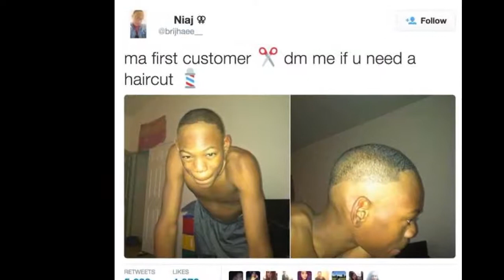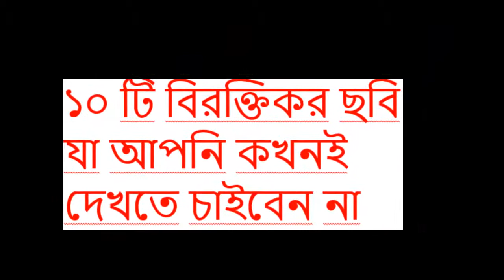ভুল সময়ে তোলা ১০ টি বিরক্তিকর ছবি যা আপনি কখনই দেখতে চাইবেন না. 10 photos taken at the wrong time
ভুল সময়ে তোলা ১০ টি বিরক্তিকর ছবি যা আপনি কখনই দেখতে চাইবেন না

আমিশা পাটেল

সোনাক্ষী সিনহা

সোহা আলী খান

প্রীতি জিন্টা

পরিনীতি চোপড়া

অনুষ্কা শর্মা

কঙ্গনা রানাওয়াত

আলিয়া ভাট

ঐশ্বর্য রাই বচ্চন

করিশমা কাপুর

ক্যাটরিনা ক্যাফ

বিদ্যা বালন

১০ জন অভিনেত্রীর শিক্ষাগত যোগ্যতা

মজাদার ক্রীড়া মুহূর্ত।

তারা আর অপেক্ষা করতে পারছেনা

মাছি

আপনি কি সেখানে যাওয়ার চিন্তা করছেন?

এই ছবি হয়তো দাদীকে আবার হাসপাতালে নিয়ে যেতে পারে

ছেলের বান্ধবী কে হিংসা

এটি সম্পূর্ণ বিভ্রান্তিকর

তারপর সে বলে, সে গর্ভবতী হওয়াতে ভয় পায়

ফ্রি পানীয়? তিনি কখনও এক ফোঁটাও ছাড়বেন না

আপনার নিখুঁত চেহারা

১০ টি বিরক্তিকর ছবি যা আপনি কখনই দেখতে চাইবেন না

আমিশা পাটেল

সোনাক্ষী সিনহা

সোহা আলী খান

প্রীতি জিন্টা

পরিনীতি চোপড়া

অনুষ্কা শর্মা

কঙ্গনা রানাওয়াত

আলিয়া ভাট

ঐশ্বর্য রাই বচ্চন

করিশমা কাপুর

ক্যাটরিনা ক্যাফ

বিদ্যা বালন

১০ জন অভিনেত্রীর শিক্ষাগত যোগ্যতা

মজাদার ক্রীড়া মুহূর্ত।

মাছি

এটি সম্পূর্ণ বিভ্রান্তিকর

আপনার নিখুঁত চেহারা

১০ টি বিরক্তিকর ছবি যা আপনি কখনই দেখতে চাইবেন না

আমিশা পাটেল

সোনাক্ষী সিনহা

সোহা আলী খান

প্রীতি জিন্টা

পরিনীতি চোপড়া

অনুষ্কা শর্মা

কঙ্গনা রানাওয়াত

আলিয়া ভাট

ঐশ্বর্য রাই বচ্চন

করিশমা কাপুর

ক্যাটরিনা ক্যাফ

বিদ্যা বালন

১০ জন অভিনেত্রীর শিক্ষাগত যোগ্যতা

মজাদার ক্রীড়া মুহূর্ত।

মাছি

এটি সম্পূর্ণ বিভ্রান্তিকর

আপনার নিখুঁত চেহারা

১০ টি বিরক্তিকর ছবি যা আপনি কখনই দেখতে চাইবেন না

আমিশা পাটেল

সোনাক্ষী সিনহা

সোহা আলী খান

প্রীতি জিন্টা

পরিনীতি চোপড়া

অনুষ্কা শর্মা

কঙ্গনা রানাওয়াত

আলিয়া ভাট

ঐশ্বর্য রাই বচ্চন

করিশমা কাপুর

ক্যাটরিনা ক্যাফ

বিদ্যা বালন

১০ জন অভিনেত্রীর শিক্ষাগত যোগ্যতা

মজাদার ক্রীড়া মুহূর্ত।

মাছি

এটি সম্পূর্ণ বিভ্রান্তিকর

আপনার নিখুঁত চেহারা

১০ টি বিরক্তিকর ছবি যা আপনি কখনই দেখতে চাইবেন না

আমিশা পাটেল

সোনাক্ষী সিনহা

সোহা আলী খান

প্রীতি জিন্টা

পরিনীতি চোপড়া

অনুষ্কা শর্মা

কঙ্গনা রানাওয়াত

আলিয়া ভাট

ঐশ্বর্য রাই বচ্চন

করিশমা কাপুর

ক্যাটরিনা ক্যাফ

বিদ্যা বালন

১০ জন অভিনেত্রীর শিক্ষাগত যোগ্যতা

মজাদার ক্রীড়া মুহূর্ত।

মাছি

এটি সম্পূর্ণ বিভ্রান্তিকর

আপনার নিখুঁত চেহারা

১০ টি বিরক্তিকর ছবি যা আপনি কখনই দেখতে চাইবেন না

আমিশা পাটেল

সোনাক্ষী সিনহা

সোহা আলী খান

প্রীতি জিন্টা

পরিনীতি চোপড়া

অনুষ্কা শর্মা

কঙ্গনা রানাওয়াত

আলিয়া ভাট

ঐশ্বর্য রাই বচ্চন

করিশমা কাপুর

ক্যাটরিনা ক্যাফ

বিদ্যা বালন

১০ জন অভিনেত্রীর শিক্ষাগত যোগ্যতা

মজাদার ক্রীড়া মুহূর্ত।

মাছি

এটি সম্পূর্ণ বিভ্রান্তিকর

আপনার নিখুঁত চেহারা

১০ টি বিরক্তিকর ছবি যা আপনি কখনই দেখতে চাইবেন না

আমিশা পাটেল

সোনাক্ষী সিনহা

সোহা আলী খান

প্রীতি জিন্টা

পরিনীতি চোপড়া

অনুষ্কা শর্মা

কঙ্গনা রানাওয়াত

আলিয়া ভাট

ঐশ্বর্য রাই বচ্চন

করিশমা কাপুর

ক্যাটরিনা ক্যাফ

বিদ্যা বালন

১০ জন অভিনেত্রীর শিক্ষাগত যোগ্যতা

মজাদার ক্রীড়া মুহূর্ত।

মাছি

এটি সম্পূর্ণ বিভ্রান্তিকর

আপনার নিখুঁত চেহারা

১০ টি বিরক্তিকর ছবি যা আপনি কখনই দেখতে চাইবেন না

আমিশা পাটেল

সোনাক্ষী সিনহা

সোহা আলী খান

প্রীতি জিন্টা

পরিনীতি চোপড়া

অনুষ্কা শর্মা

কঙ্গনা রানাওয়াত

আলিয়া ভাট

ঐশ্বর্য রাই বচ্চন

করিশমা কাপুর

ক্যাটরিনা ক্যাফ

বিদ্যা বালন

১০ জন অভিনেত্রীর শিক্ষাগত যোগ্যতা

মজাদার ক্রীড়া মুহূর্ত।

মাছি

এটি সম্পূর্ণ বিভ্রান্তিকর

আপনার নিখুঁত চেহারা

১০ টি বিরক্তিকর ছবি যা আপনি কখনই দ